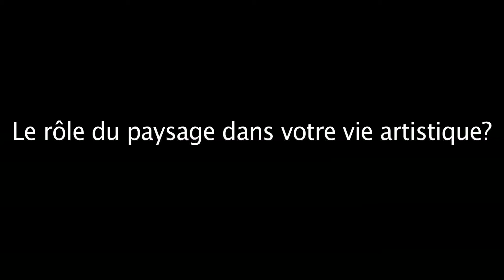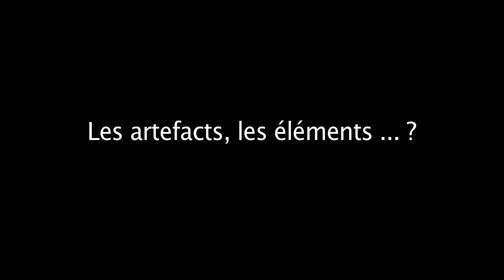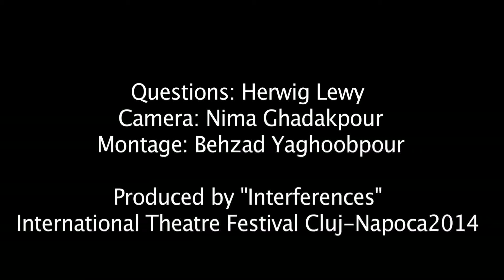Interview with Josef Nadj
Interview with the dancer, choreographer Josef Nadj at the Interferences International Theatre Festival in Cluj, Romania.

Language of the interview: French